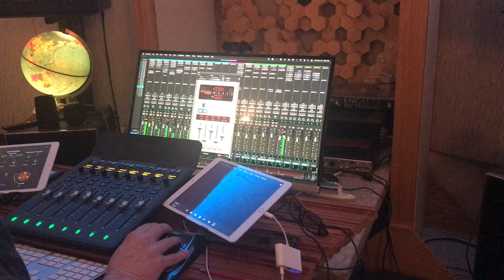Natchez 1 (mixing session) - Instrumental Americana by Mike Krause & The Third Expression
‘Instrumental Americana’, the 2024 album of Mike Krause penned and produced original compositions, features North Carolina musicians Dan Davis (drums), E. Scott Warren (bass) and John Neff (Mike Mill’s ‘R.E.M. Explored’, The Bad Ends (w/R.E.M.’s Bill Berry), Booker T. Jones (the Grammy winning album ‘Potato Hole’ featuring Neil Young), Bloodkin, Drive-By Truckers, Japancakes) of Athens, GA on pedal steel. The album is available at:

Electric & acoustic guitars: Mike Krause
Bass: E. Scott Warren
Drums: Dan Davis
Pedal steel: John Neff (tracks 3, 4, 5 & 6)

All songs composed, arranged & produced by Mike Krause

Recorded by Mike Nicholson at Hondo Creek Recording
Additional recording by Ian Schreier at Ian Schreier Mixing & Mastering
Mixed & mastered by Ian Schreier at Ian Schreier Mixing & Mastering
Cover photo by Mike Krause